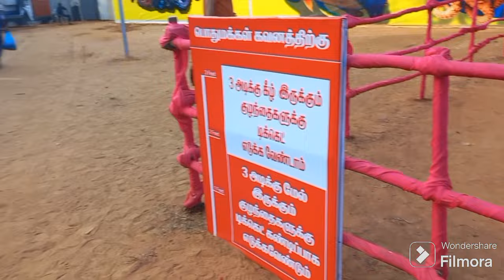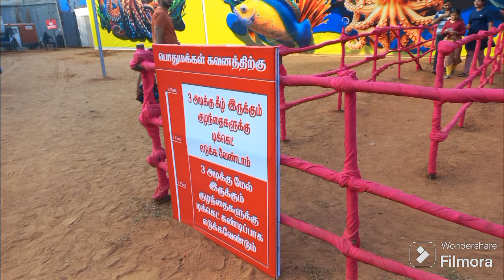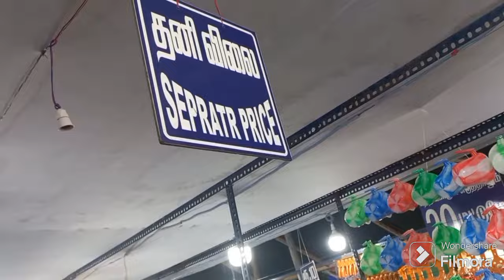Chennai-ல இப்படி ஒரு underwater aquarium ah?Underwater Aquarium Exhibition @ Tambaram